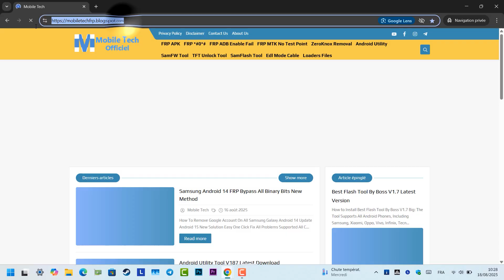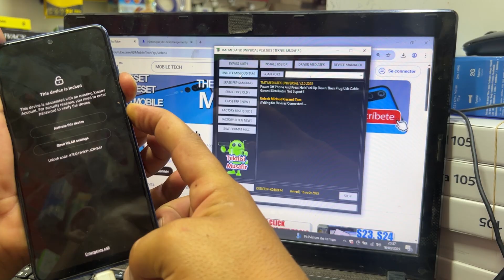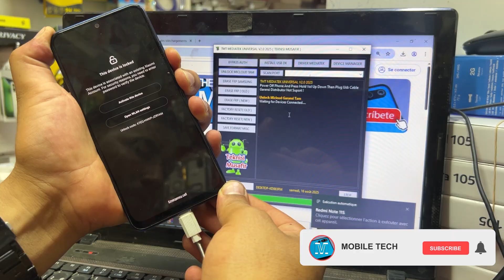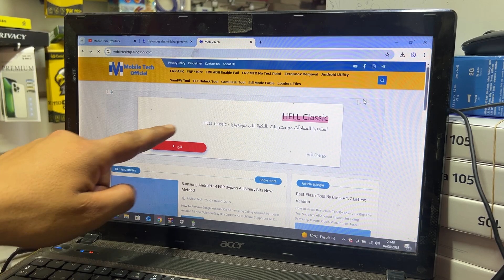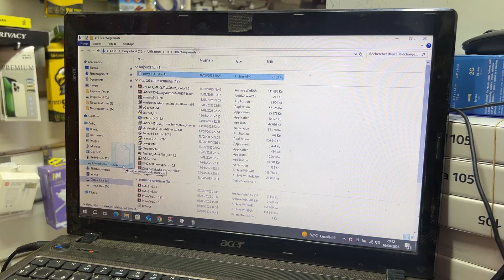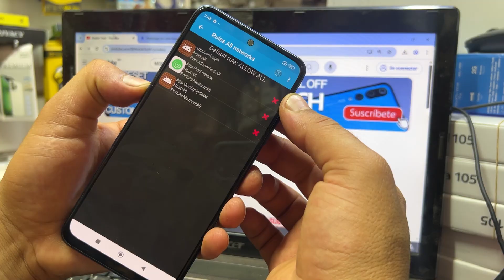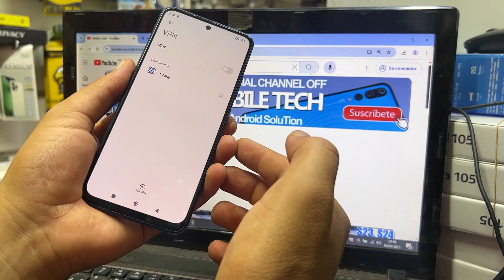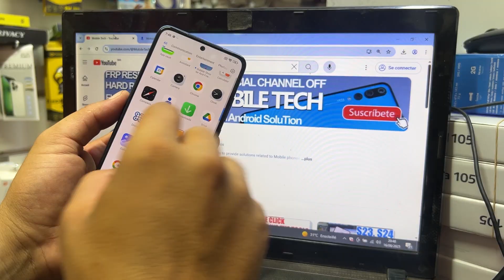All Xiaomi HyperOS Mi Account Remove 2025 | Mi Account Unlock Tool, Redmi Mi account Bypass Relock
All Xiaomi HyperOS Mi Account Remove 2025 | Mi Account Unlock Tool, Redmi Mi account Bypass Relock Fix.

Mobile Tech,